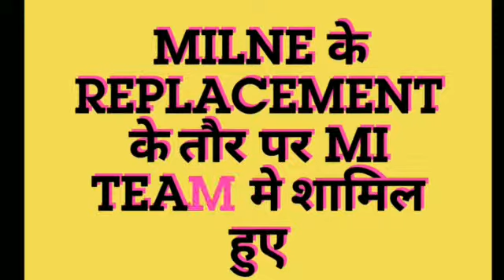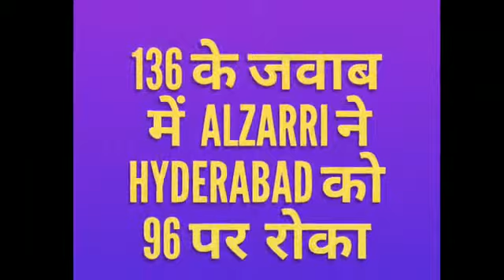About the Alzarri Joseph //CRicket Dhamaal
Hi